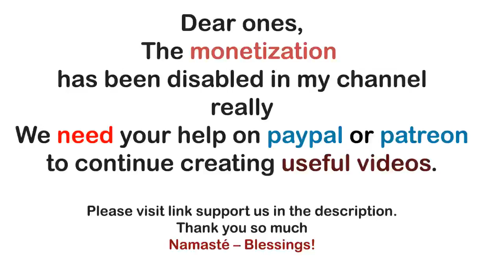Archangel Michael ~ The cosmic womb of the Divine Mother Goddess